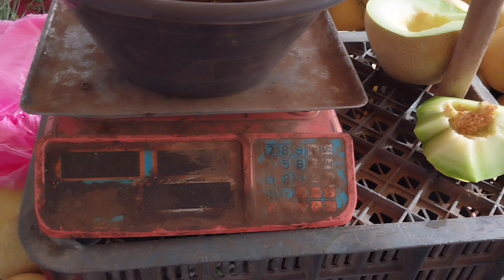اليوم مشيت السوق العافية شاعلة في كلشي تفرج 🍅🌶🥕🔥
مشيت السوق الاسبوعي  بغيت نتقدة لقيت كلشي  غالي